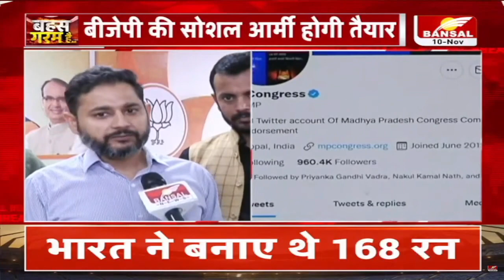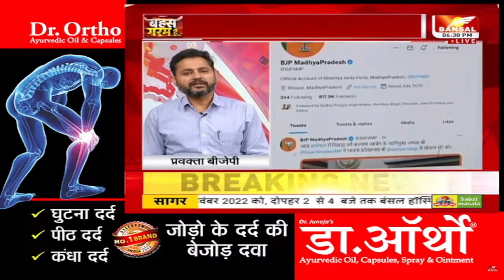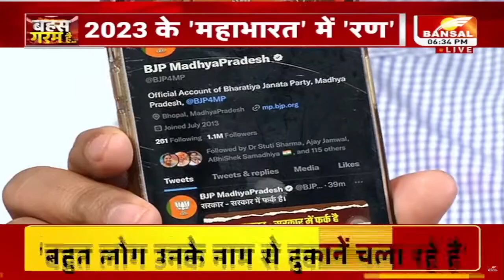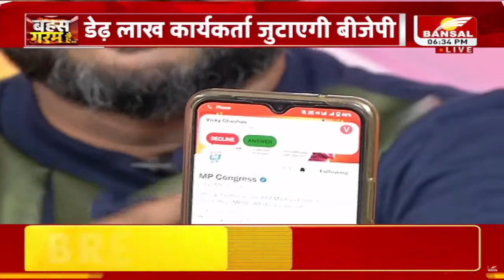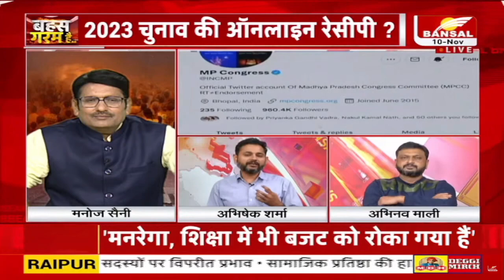बहस गरम है : बीजेपी-कांग्रेस की ऑनलाइन भिड़ंत !